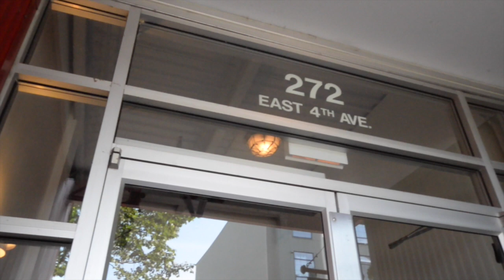#408 272 East 4th - Vintage Modern Loft For Sale - Mt Pleasant Vancouver, BC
SOLD WAY OVER ASKIGN
Top 5 reasons this loft is legit.

 #1 LOCATION - One of the hottest sub areas in the city = Mt Pleasant. Dangerously close to 6 craft breweries, Olympic village, the seawall, main st shops & eats.

 #2 LOFT - 18 ft ceilings, custom kitchen, open concept, 2 beds, 2 baths, an office, & north facing patio (shares common roof top.)

 #3 BUILDING - The Mecca is one of the best industrial, work/live, artist loft buildings around. Extremely well run and super solid.

 #4 SPECIAL FEATURES - Polished Concrete floors, Reclaimed Barn board feature wall (w/secret door), murphy bed in office, living wall, syn-lawn private patio, u/g parking w/ lockers, gas fireplace, barn door, roller blinds, & walk-thru closet.

 #5 PRICE - All this for under $800K

First showings Friday July 17th at Open House Party 6-9pm
First Public showings Sunday 19th Open house 2-4pm